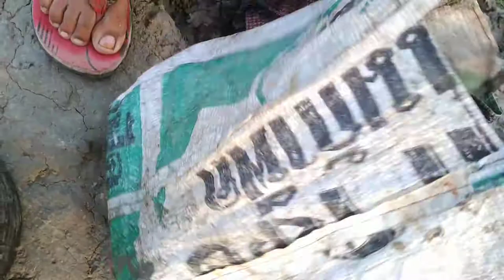Village Woman Cast Net Fishing Challenge For Big Bhetki Fish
ID: Fss-22pozWA
Title: Village Woman Cast Net Fishing Challenge For Big Bhetki Fish

Reuploaded from Footprints Archive.